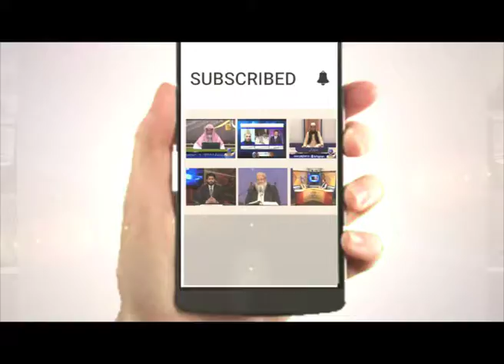Jab Pani main Zehr mila ka Musilms ka Qatale Aam kia gia